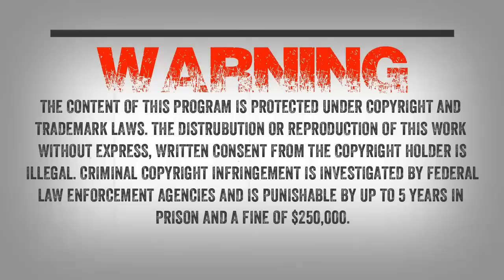SC EP:58 Sasquatch on the Indian Reservation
We speak to a local on a Indian reservation who talks about several encounters her and her family have had while growing up on the reservation. The witness also talks about some possible cover ups going on with the peoples encounters. The witnesses brother is a police officer on the reservation and she tells us that he was called out to a home that a Sasquatch was attacking and as he pulled up he was able to get the creature on his patrol cars dashcam…..what happen next is very strange.